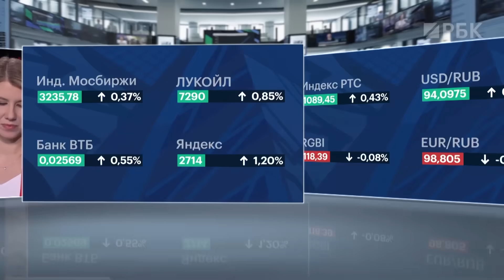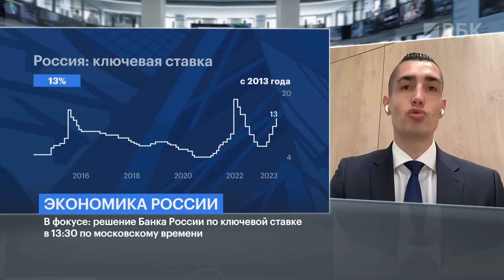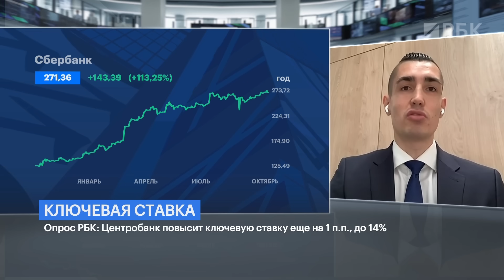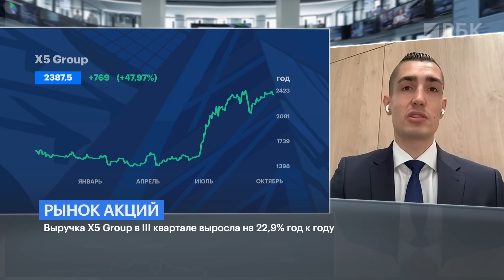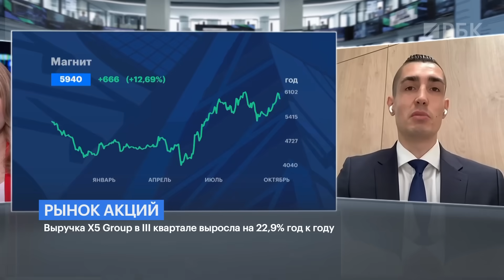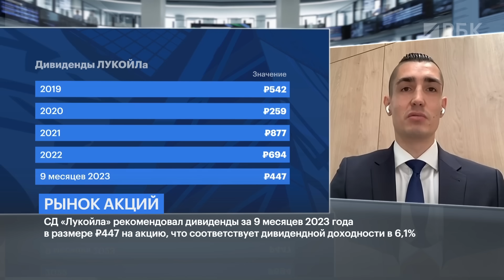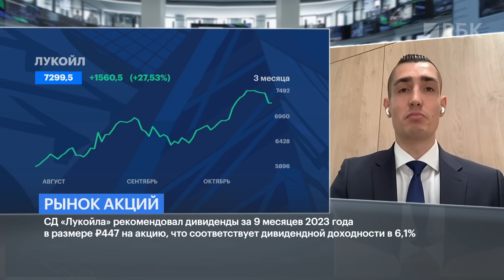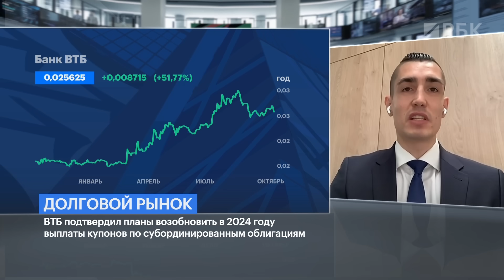Дивиденды ЛУКОЙЛА и ВТБ, отчёты «Яндекса», «Самолета» и X5 Group, «Газпром» — что интереснее всего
Несбывшиеся ожидания акционеров ЛУКОЙЛа, реструктуризация и отчёты «Яндекса», сокращение инвестпрограммы «Газпрома», рекордные продажи «Самолета» и отчет X5 retail Group — на этой неделе были интересные корпоративные события. Их и обсудили с Михаилом Поддубским, управляющим активами «МКБ Инвестиции». ЛУКОЙЛ или ожидание заседания Центробанка — кто снизил рынок? «Сбер», ЛУКОЙЛ, «Роснефть» — фавориты, а кто ещё? Интересен ли вообще ретейл как долгосрочная инвестиция на фоне низкой рентабельности? Например, у X5 Group она — ниже 8%. Подробно обсудили отчёт Х5 retail. Обсудили и ВТБ. Минфин ранее говорил, что будет с работать с банками, которые не хотят выплачивать дивиденды. Но, видимо, не в этот раз. Когда ждать дивы ВТБ? Про девелоперов тоже не забыли. На этой неделе отчитался «Самолет». В III кв. 2023 продажи девелопера выросли на 51% г/г, а в стоимостном выражении — на 63%. Но риски в строительном секторе никуда не делись. Говорим о перспективах застройщиков на горизонте года на фоне высокой ключевой ставки.